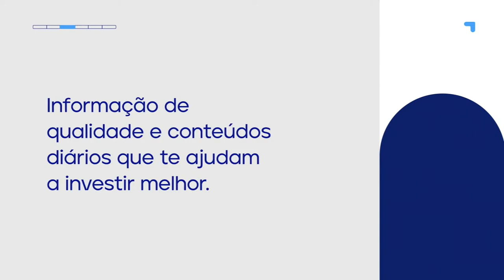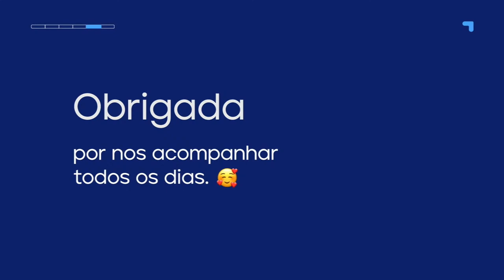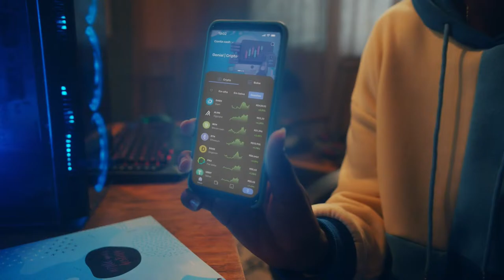🔴 VINICIUS POIT | PRÉ-CANDIDATO AO GOVERNO DE SÃO PAULO | Podcast Genial Analisa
Conhecer as propostas dos candidatos ao governo é muito importante. Por isso, chamamos Vinicius Poit, pré-candidato ao governo de São Paulo pelo partido NOVO, para conversar sobre seu mandato como deputado federal e suas propostas para o possível governo em São Paulo. Não deixe de acompanhar e enviar as suas perguntas!